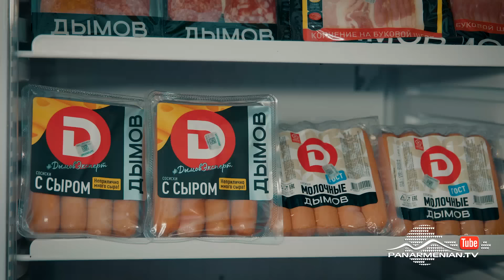Բոլոլա 3, Սերիա 1 / Bolola